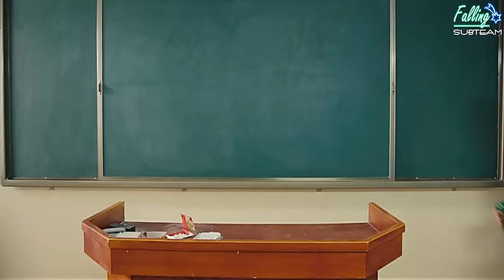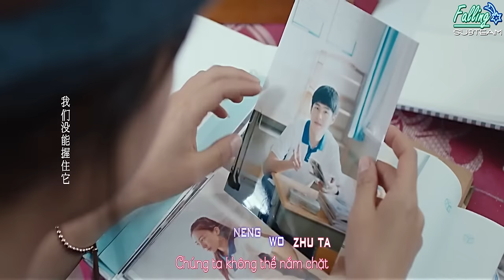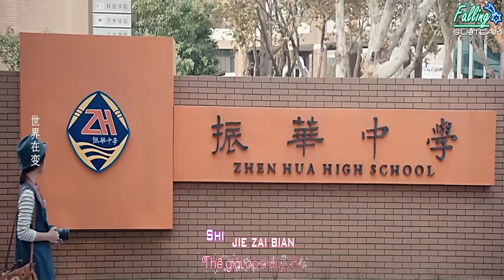[Vietsub+Kara] Điều Tuyệt Vời Nhất|最好的我们 - Vương Lịch Hâm|王栋鑫 (OST Điều tuyệt vời nhất của chúng ta)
Film : Điều tuyệt vời nhất của chúng ta/最好的我们/With You/Thanh xuân bên nhau
Cast: Lưu Hạo Nhiên刘昊然(Dư Hoài) , Đàm Tùng Vận谭松韵(Cảnh Cảnh), Vương Lịch Hâm 王栎鑫 (Lộ Tinh Hà),...
Bài hát : Điều Tuyệt Vời Nhất|最好的我们
Ca sĩ : Vương Lịch Hâm|王栋鑫
Trans : Mòe
Others : Tudo Ruan